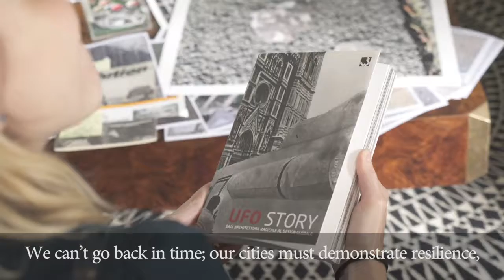Gruppo UFO, Pollution 1972 - La crescita lineare dell'economia capitalistica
In questo video, grazie ai racconti di UFO, si ripercorre uno dei principali temi della prima edizione di Pollution, il problema della crescita lineare dell'economia capitalistica in contrasto al tema dell'ecologia.